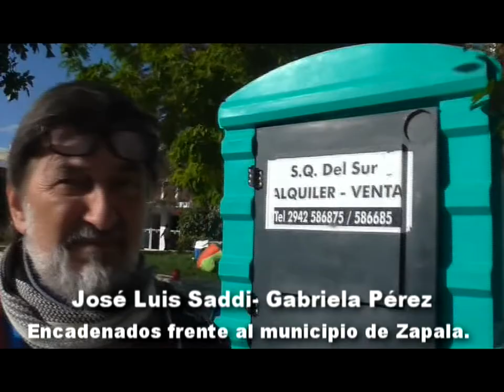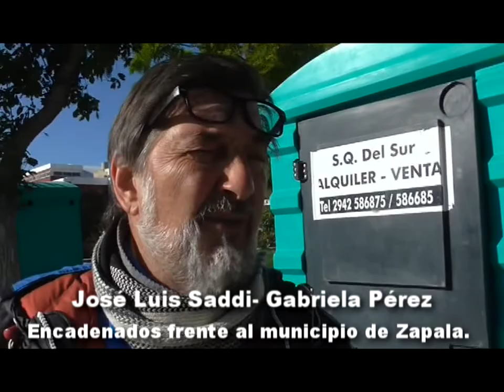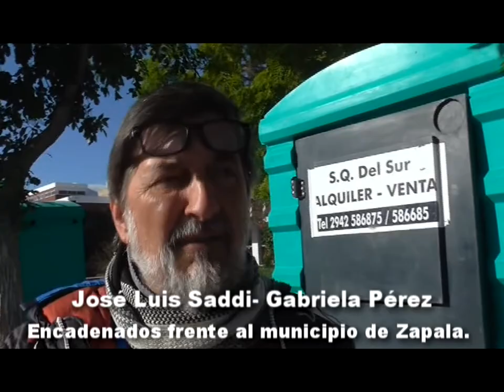ENCADENADOS FRENTE AL MUNICIPIO DE ZAPALA JOSÉ LUIS SADDI y GABRIELA PÉREZ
ACAMPE y OLLA POPULAR.